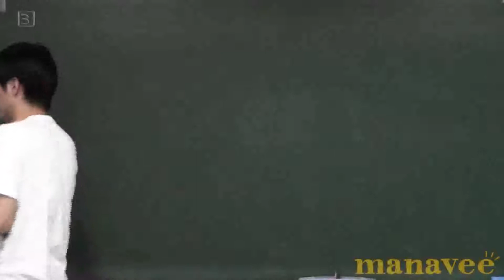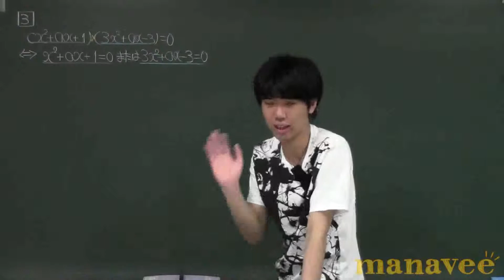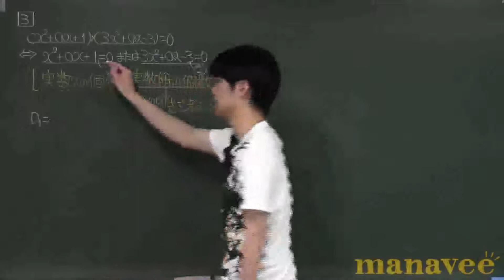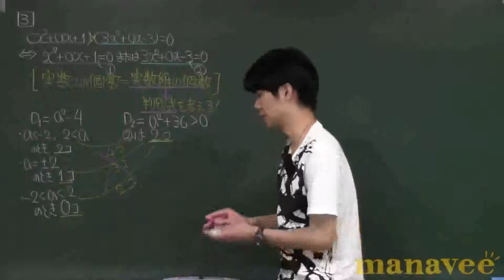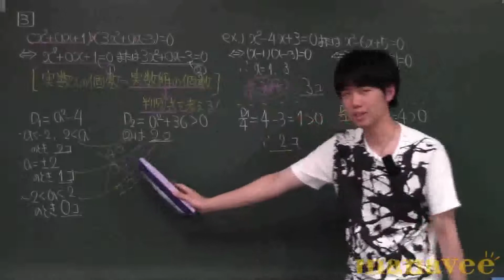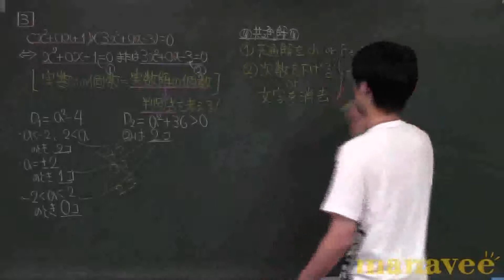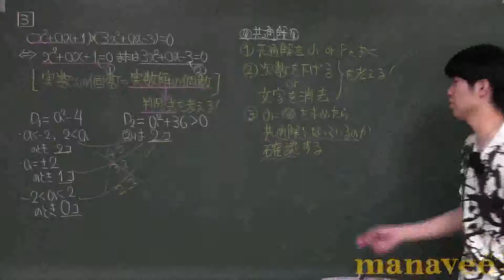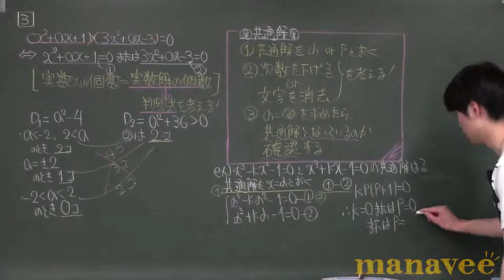第１講 設問３－１-12